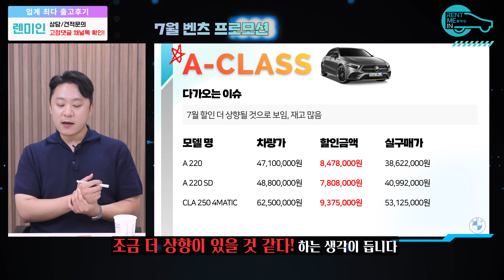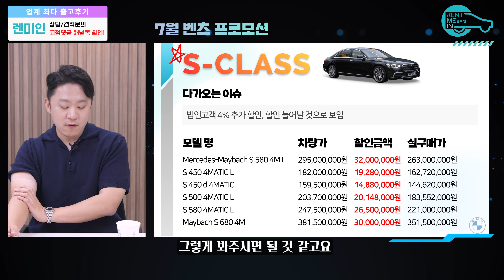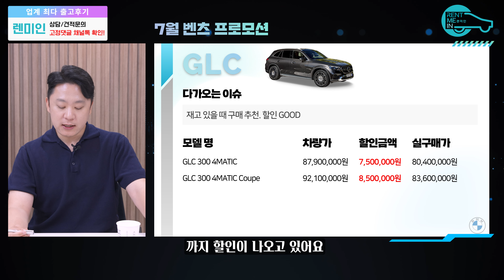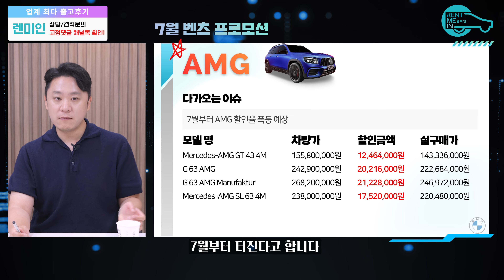벤츠 7월 프로모션, 이것만 보면 무조건 최고 할인 챙길 수 있습니다.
7월이 코앞에 다가오는 이 시점에 벤츠 프로모션에 대해서
챙겨야 할 것들 알려드립니다! 알려드리는 정보들을 바탕으로
합리적인 구매하시길 기원합니다!!
오늘의 영상이 차량구매에 도움되셨다면 좋댓구알! 부탁드릴게요~

🌟렌미인에서 신규 영업사원을 모집합니다!🌟
기존 영업사원 평균 월수입 1,000만원! 나이무관, 학력무관, 성별무관!! 열정만 있으면 누구든 지원 가능합니다!

00:00 오프닝
00:49 A클래스
01:10 C클래스
01:35 E클래스
02:49 S클래스
03:51 GLC클래스
04:14 GLE클래스
04:50 AMG
05:21 EQ
05:51 마무리